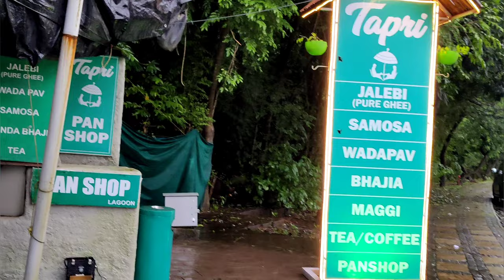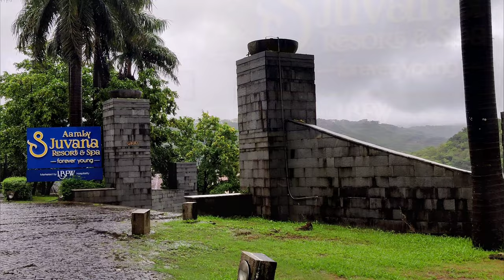Exploring Amby Valley City | Lonavala | Kunal Musafir